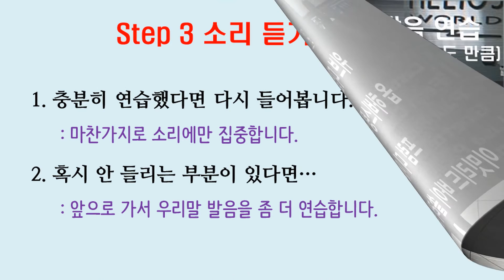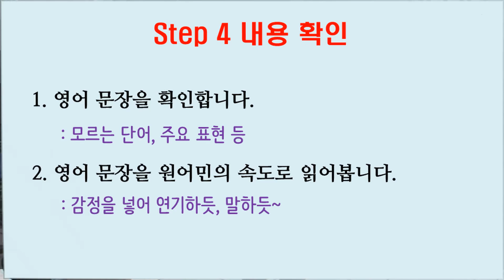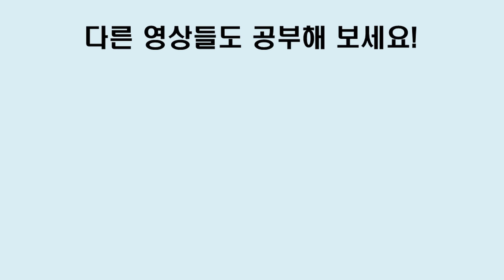소리영어 한 문장으로 귀뚫기 48번째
위브 디벨럽드 어 메쏘드 옵 하비스팅 리밋리스 파워 프럼 디 에너지 이밋리드 바이 쏠러 플레어즈

We've developed a method of harvesting limitless power from the energy emitted by solar flares.

태양면 폭발로 인해 방출되는 에너지에서 무한한 전력을 얻는 방법을 개발했습니다.

* develop  개발하다, 성장하다
* method  방법
* harvest  수확하다, 거둬들이다
* limitless  방대한, 무한한
* emit   방출하다
* solar flare 태양 표면의 폭발